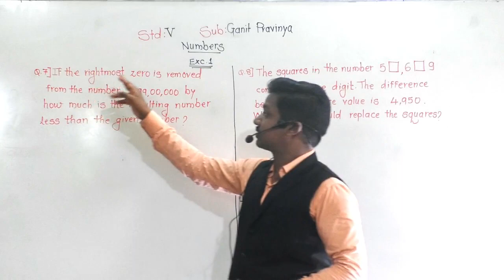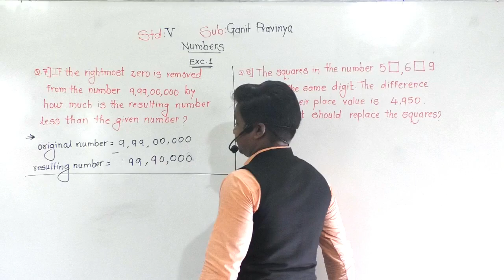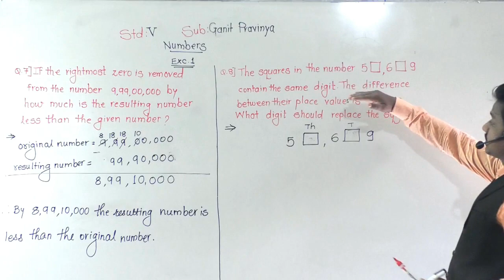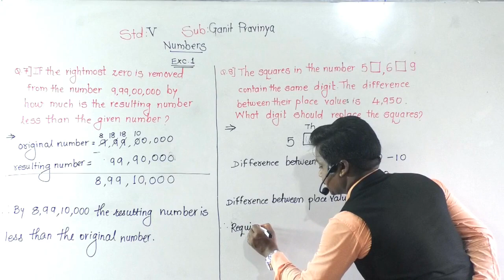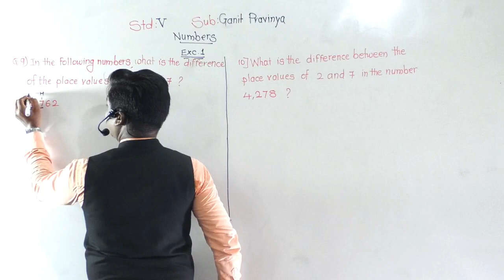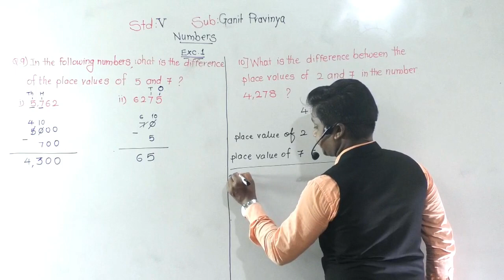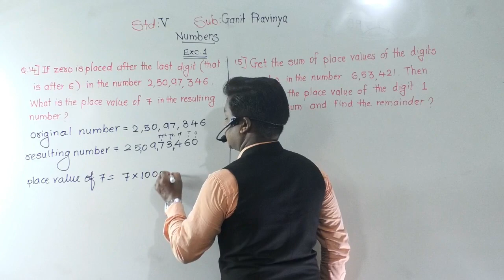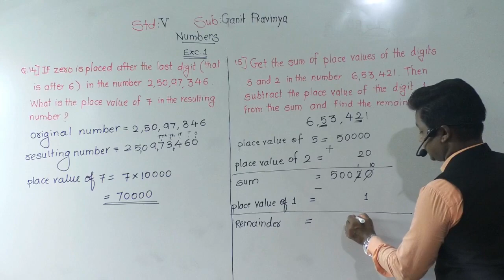Class-V: Ganit Pravinya: Exc.1- Part 3